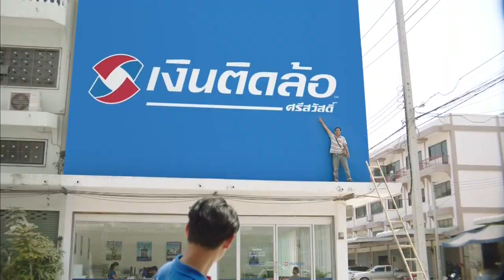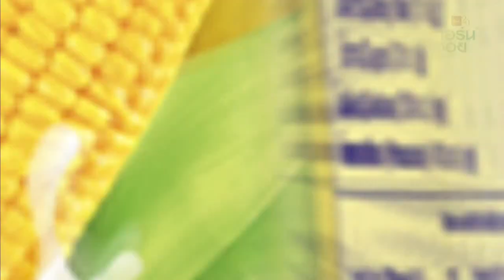HD โฆษณา 2561 - 67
เป็นโฆษณาคั่นรายการทางช่องเอชดีเมื่อวันที่ 31 กรกฎาคม 2561 ครับ...
ป.ล.1 ไม่ได้มีเจตนาละเมิดลิขสิทธิ์ใดๆทั้งสิ้น ชมเพื่อความบันเทิงใน Youtube เท่านั้น
ป.ล.2 คลิปนี้ผมไม่ได้ใส่เครดิิตนะครับ เชิญก๊อปได้ตามสบาย (แต่ให้เครดิตผมด้วยนะครับ)